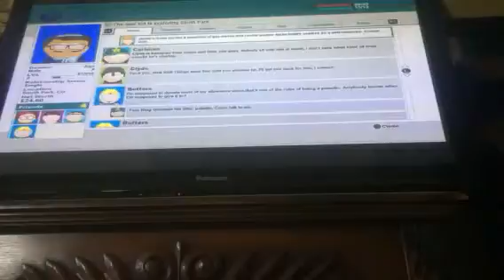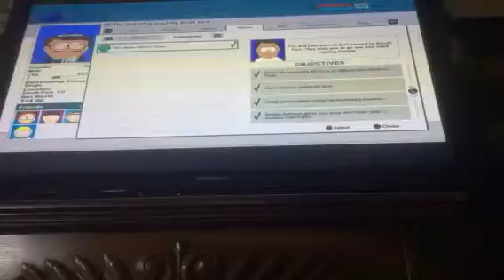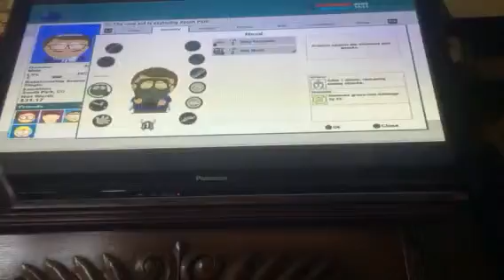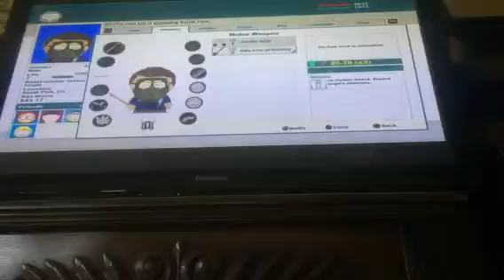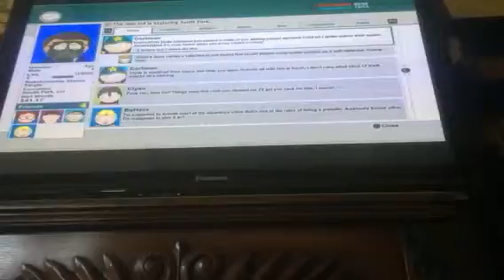Lets Play - South Park: The Stick Of Truth (Ep-4) Token!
NOTE: This game can be very inappropriate for younger viewers. If you are easily offended, please use caution while watching.

Welcome to South Park: The Stick Of Truth! Hopefully you are all mature enough to take a few jokes, and have a lot of laughs on this Lets Play! I am super hype to play this hilarious game with you guys, enjoy!

In this episode, by Cartmans request, we set out to find the rest of his warriors!